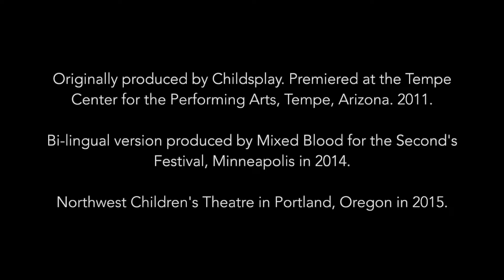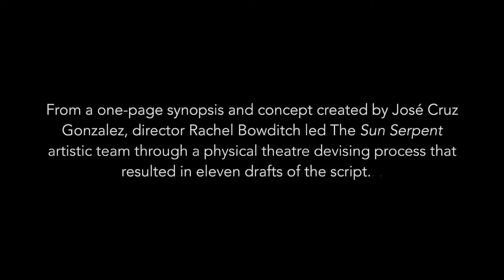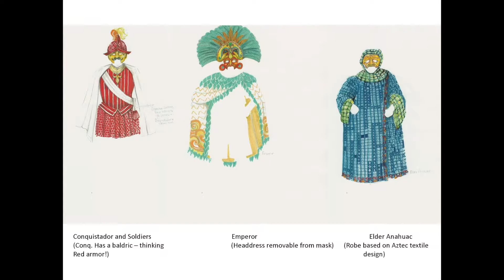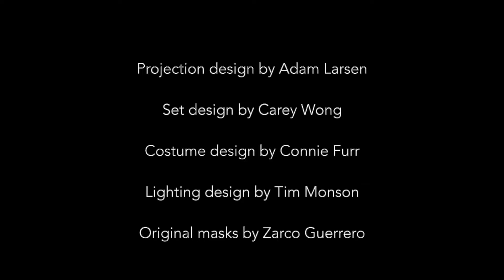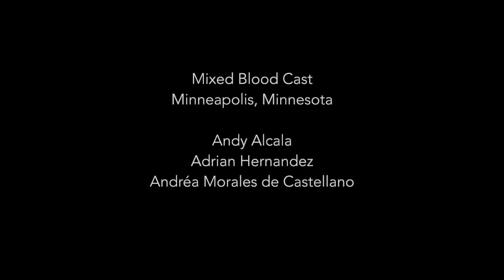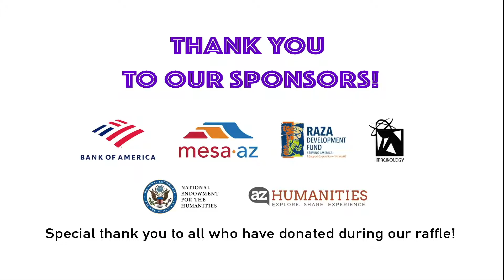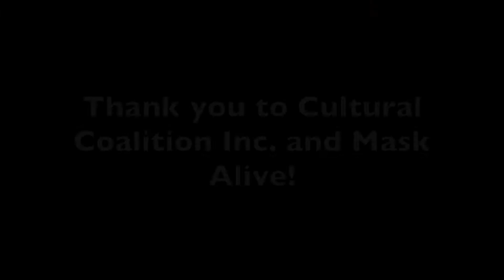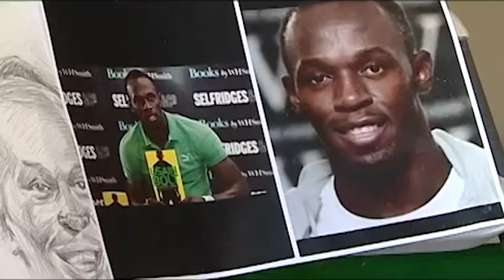Mask Alive! Festival of Masks 2020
Mask Alive! Festival of Masks, celebrates the diverse cultures that make up our neighborhood! Come experience an virtual artistic engagement family gathering featuring giant puppets, mask performers and music, celebrating the cultural diversity of our community!

2:24        Zarco Guerrero
6:57        The Sun Serpent by Rachel Bowditch
16:43      Ballet Folklorico Quetzalli
27:57      Jonathan Becker
34:09      QVLN- Quetzal Guerrero
40:06      Kenny Perez
48:39      Eli Renteria
54:17      Astarte Egyptian Belly Dancers
1:03:09   Ollin Yoliztli Dance Academy
1:10:40   Felipa Lerma
1:19:22   Eric Bornstein
1:32:10   Desert Dance Theater
1:39:21  "Dance With Me" by Extra Ancestral featuring QVLN